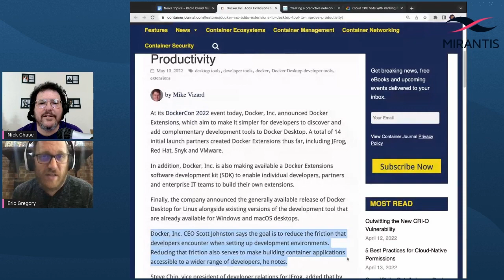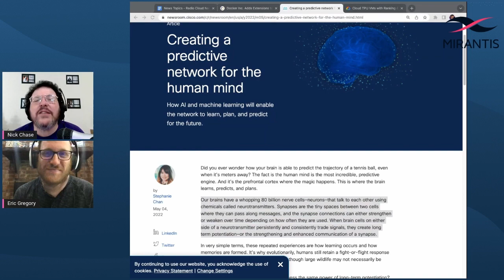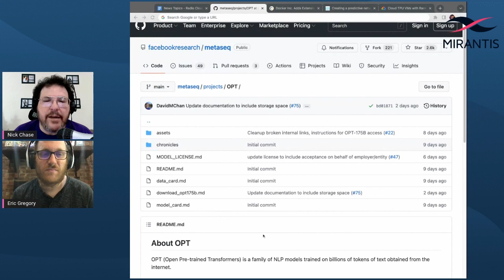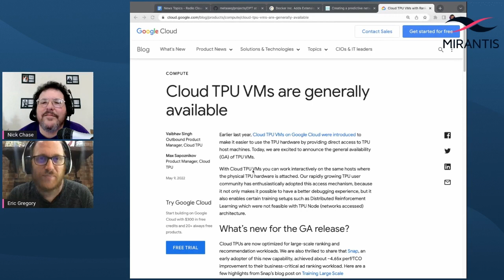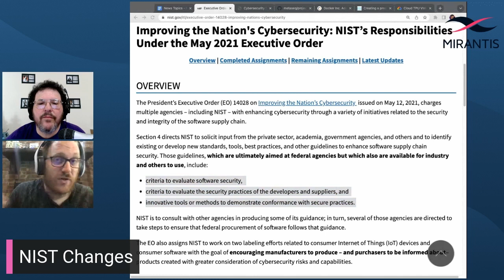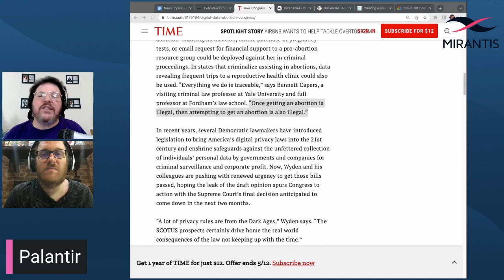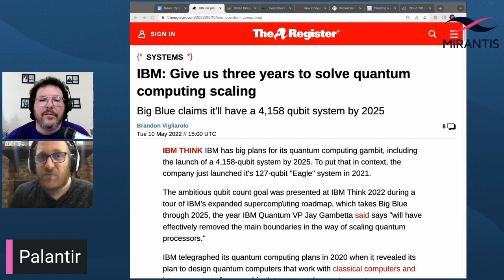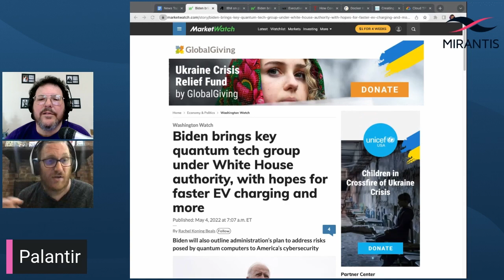Radio Cloud Native: What is, and isn't, Docker | May 11, 2022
Each week, Nick Chase, Director of Technical Marketing & Developer Relations, and Eric Gregory, Sr. Technical Writer, break down the interesting & impactful stories from across the cloud native technology landscape. This week, Eric & Nick dive into the news coming out of DockerCon, new developments at Google Cloud, and the latest in AI & quantum computing.

This weeks topics include:
0:00 - Introduction & Agenda
0:37 - Big news from DockerCon
1:56 - AI entering the realm of "public usage"
3:10 - Intel's new AI/ML offering
7:58 - Google Cloud announces GA for TPU VMs
8:42 - Google buys MobileX, folds it into Google Cloud
13:07 - Eternal Security Corner: Updates within the NIST
16:16 - Palantir is back!
26:28 - IBM's quantum scaling promise
34:48 - Whack-a-Doodle